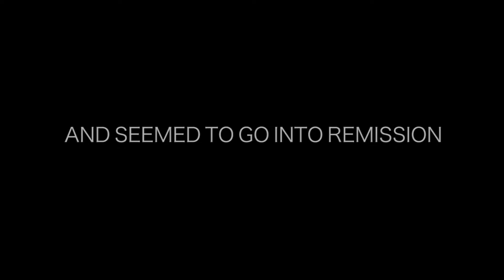Garrett's Story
This is the story of Garrett Hamm. He was the son of Stephanie Hamm and brother of famed soccer star Mia Hamm. Garrett was diagnosed at 16 with bone marrow failure disease and lost his life battling it. His mother now does all she can to help combat it. I shot this video back in March for AAMDSIF, it is featured on their